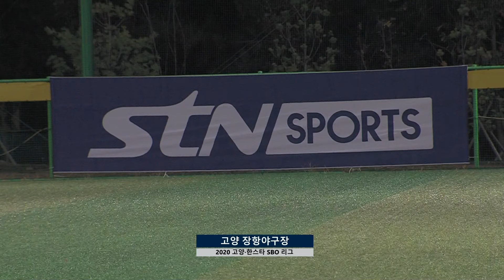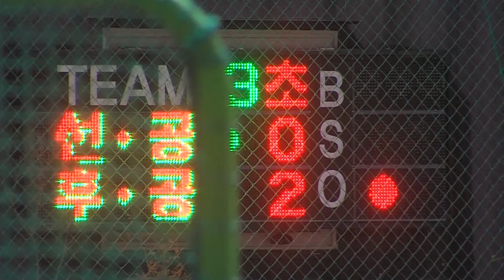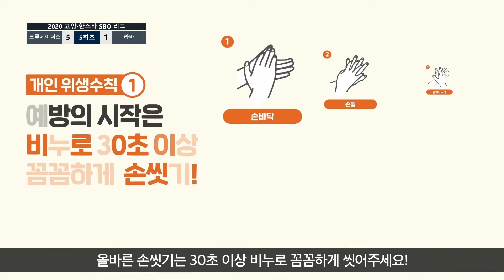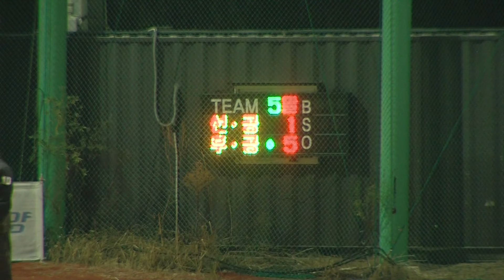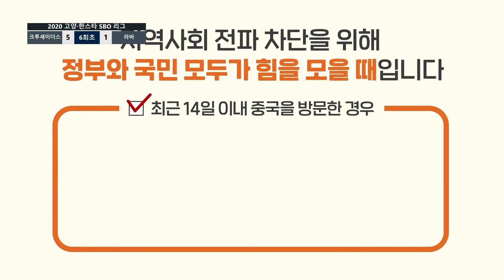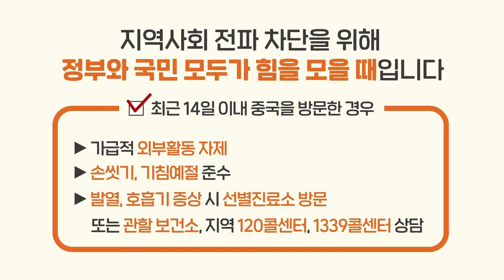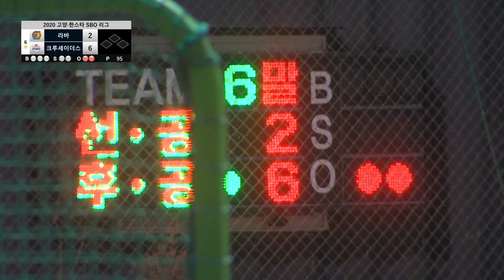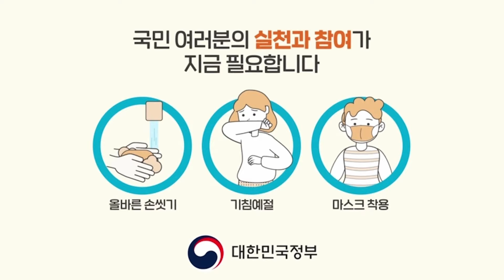라바 vs 크루세이더스 FULL : 2020 고양-한스타 SBO 리그 1경기 (2020.11.02)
2020 고양-한스타 SBO 리그 1경기, 라바 vs 크루세이더스, 다시보기